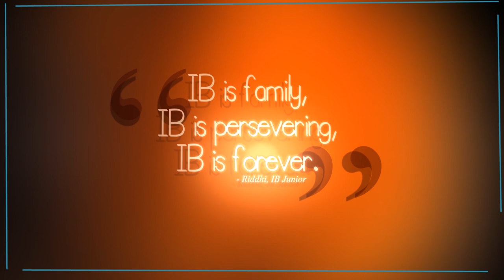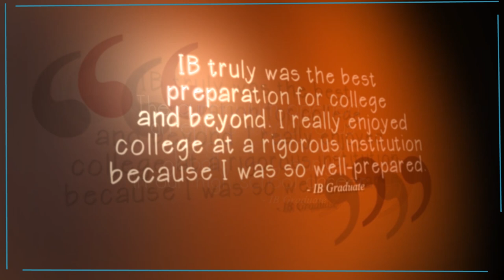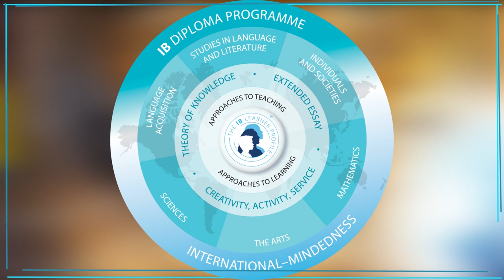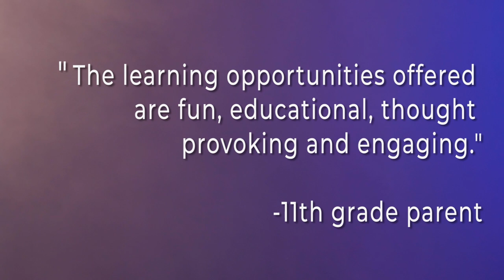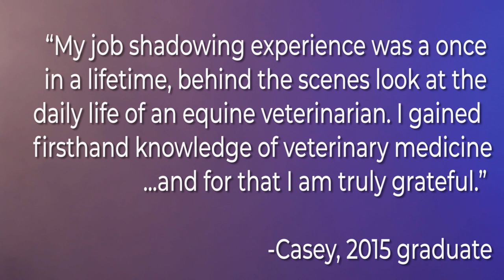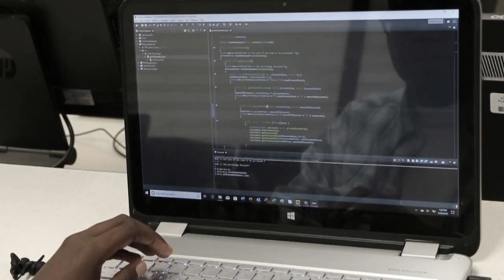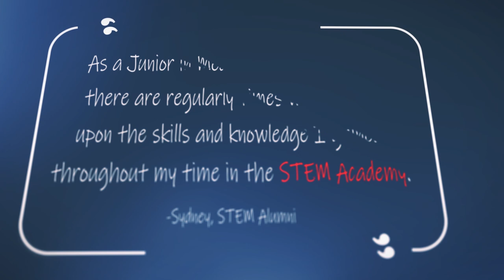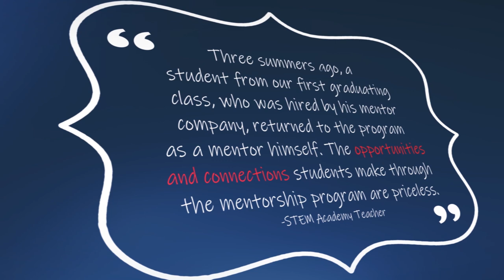High School Academy Options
Learn more about the STEM Academy (Grassfield High School), International Baccalaureate Program (Oscar Smith High School), and the Science and Medicine Academy (Deep Creek High School).